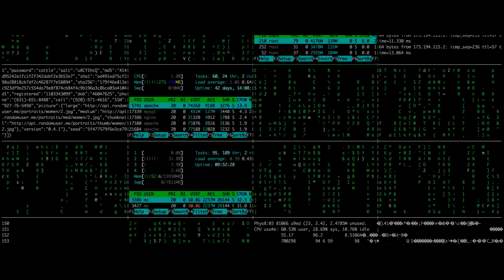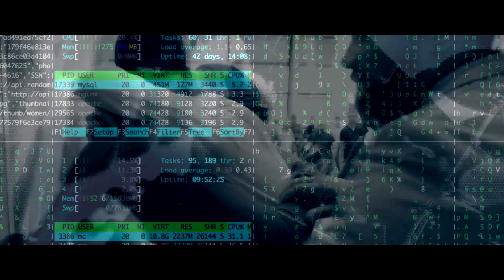Who We Are by 1983 from the album, "Placentia"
"Who We Are" music video by 1983 off the album Placentia. 1983punks.com Video credit: Adolfo Bacigalupo. Offtherecordfilms.com